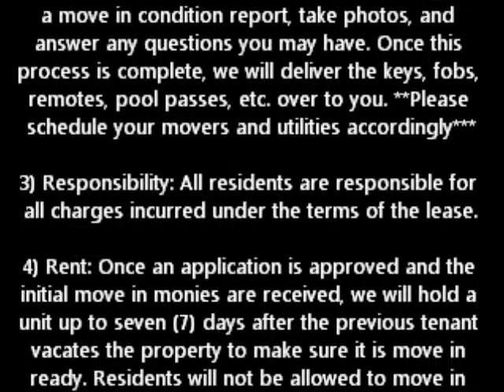10744 Glenluce Ave.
24 HR notice for any and all showings. Tenant Occupied. Wonderful 4 bedroom, 2.5 bath home with gas fireplace, great room, formal dining room. $45 application fee for each person over 18 and subject to credit approval. Pets are conditional and must be approved by owners. Club House, Playground, 2 Community Pools, Recreation Area, Walking Trails.

Each person over 18 living in the house must fill in a separate rental application and pay the $45 application fee online with a debit or credit card.

PLEASE READ THE APPLICATION QUALIFICATIONS

In order to process your rental application PLEASE READ THE APPLICATION QUALIFICATIONS, we will need the following items emailed to or faxed to ATTN: Pamela Greene

*CLEAR copy of your Drivers License
*CLEAR copy of your Social Security Card
*CLEAR copies of your last 2 most recent payroll check stubs
*COLOR photo of any and all pets that will be living in the property

Pet Policy: Due to the nature of the breeds, Please consider the following breeds "unacceptable": Akita, American Bulldog, Bullmastiff or Mastiff, Chow, Doberman, German Shepherd, Husky, Presa Canario, Pit Bull, Siberian Husky, Staffordshire terrier, "Wolf Dog/ Wolf Hybrid", Bull Terrier, Pit Bull Terrier, Rottweiler and Any Combination of these.

All properties will require a minimum $350 non-refundable pet fee. Please ask concerning pet requirements on each property. All pets must be approved by the homeowner.

Special Consideration is given to dogs that assist tenants with special medical needs, provided medical documentation is submitted.

**Please note that this is not a list Wilkinson Property Management created, this is what our Property Owner's Home Owner's Insurance Companies will not allow. If they do a property assessment and find that a tenant has one of the above listed dogs, the Home Owner's Insurance will drop them immediately from coverage.

APPROVAL/MOVE-IN

1) Notification: Applicants will be notified by email as soon as the application has been reviewed. If the application has been approved, in order to secure your move in date, for WPM to stop any and all showings and to take the property off the rental market, applicants will be required to bring in all initial move in monies, which must be paid with a cashier's check or money order (specific amounts will be itemized in the approval email) with in 3 days of approval email and sign the lease.

* Security deposit
* First FULL month's rent
* Pro-Rated rent if applicant is moving in another day other than the first day of the month
* Non-Refundable Pet Fee

2) Move-In: WPM will schedule a time to meet at the property on the day of move in with the resident. Move In's are scheduled M-F between 9am-6pm and Sat between 10am-2pm. No Sunday check-ins. The move in process can take up to an hour or so. At this time, we will complete a move in condition report, take photos, and answer any questions you may have. Once this process is complete, we will deliver the keys, fobs, remotes, pool passes, etc. over to you. **Please schedule your movers and utilities accordingly***

3) Responsibility: All residents are responsible for all charges incurred under the terms of the lease.

4) Rent: Once an application is approved and the initial move in monies are received, we will hold a unit up to seven (7) days after the previous tenant vacates the property to make sure it is move in ready. Residents will not be allowed to move in earlier than the lease start date.

Rent is due on the first of the month and is late after the 5th day of the month. We do not issue a billing statement for monthly rent. Any rents received after the 5th will be subject to a late fee. We will NOT accept multiple checks, cashier checks or money orders as payment. A 10 Day Demand for Rent Letter is sent to units with a monthly rental balance that has not been paid by the 5th day of the month. Online tenant portal/payment option will be suspended if your rent is late and not paid by the 5th day of the month.

5) Pro-Rate: Pro-rated rent is calculated by dividing monthly rent by the number of days in the months in which you are moving. The resulting number (the daily rate) is then multiplied by the number of days the unit will be occupied in the pro-rated month.

Wilkinson Property Management does not discriminate on the basis of race, color, religion, sex, national origin, handicapping condition, or familial status or any other form of discrimination prohibited by law.